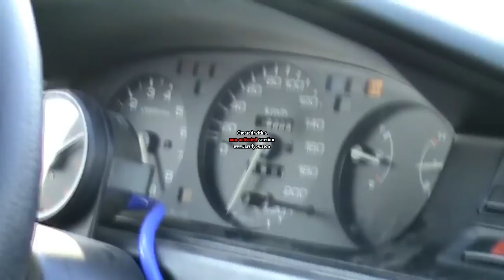Honda Civic Turbo 100-300km/h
B16a2 GT3076 (ribata) 100-304 km/h GPS
S9B Gearbox 205/55/15 Tyres 9200rpm cut :)